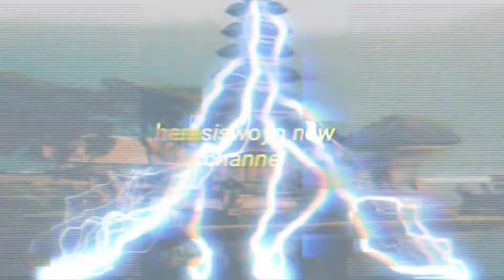manfaat tetes tebu atau molase untuk puyuh petelur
tetes tebu banyak sekali manfaatnya
untuk puyuh petelur diantara nya :
bisa mengemukakan burung puyuh
menambah nafsu makan
dan menjadikan sumber energi buat puyuh .

untuk lebih jelasnya silahkan tonton videonya hingga selesai biar faham .